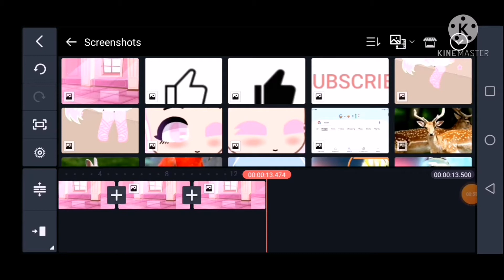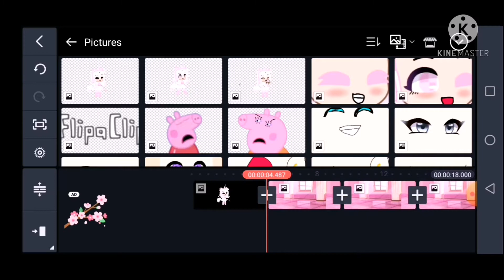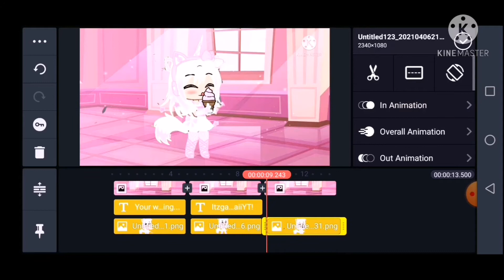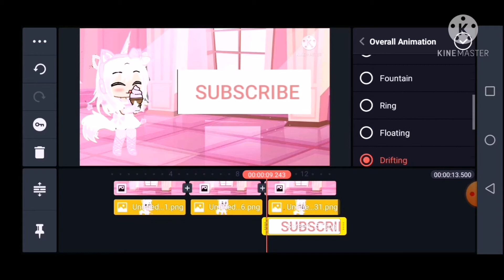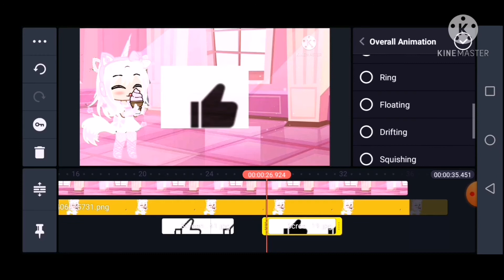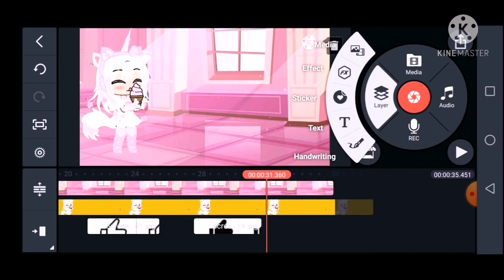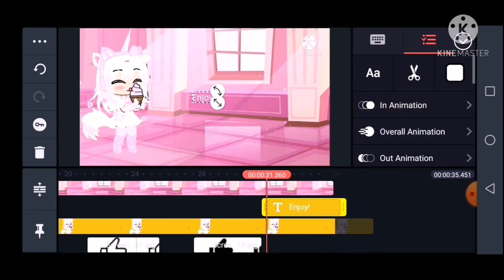How i make my intro (final) ✨REMAKE✨